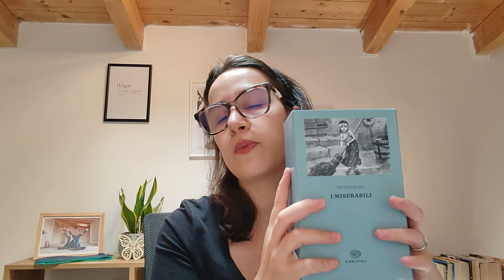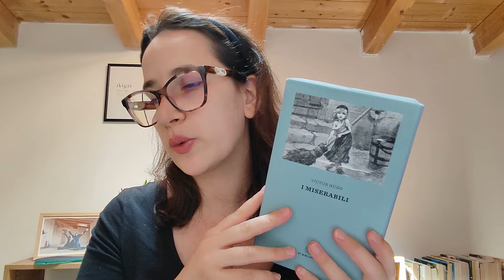In estate si legge poco ☀️ wrapup di luglio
.LEGGIMI.
Salve a tutti  e bentornati sul canale! Oggi vi racconto delle mie letture di luglio. Fatemi sapere la vostra come sempre nei commenti.

Capitoli:
00:00 Introduzione
01:12 Non ti addormentare - S.J. Watson
10:55 I miserabili - Victor Hugo
25:23 Conclusioni

Libri citati:
- Non ti addormentare - S.J. Watson
- Ninfee nere - Michelle Bussi
- I miserabili - Victor Hugo
- Notre-Dame De Paris - Victor Hugo
- Il conte di Montecristo - Alexandre Dumas

Il microfono che uso

Vuoi sostenere il canale? Ecco qualche idea:

-Vuoi offrirmi un caffè virtuale?
- Vuoi fare un ragalo al canale? Ecco la Wishlist di Hobbit Di Biblioteca

Sappi che anche solo un commento, un like o il semplice parlarne con i tuoi amici mi sarà di grandissimo aiuto per far crescere questo progetto ❤️